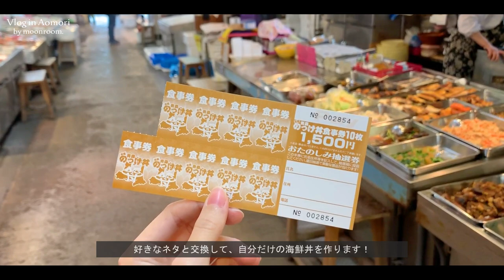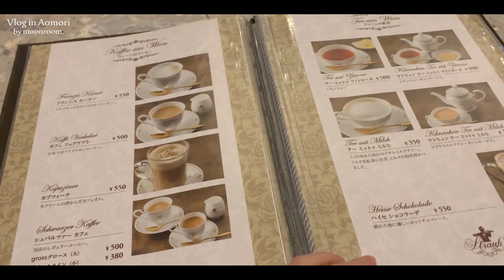〔vlog〕青森旅行🍎 / 山奥の秘湯・青荷温泉 / のっけ丼 / ヨーロッパカフェ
昨年の2月に青森の秘湯『ランプの宿 青荷温泉』に行ってきました！
電波も電気もなく、夜はランプの明かりだけで過ごした1泊2日のまったり旅。
2日目は青森駅近くにある青森魚菜センターのっけ丼や人気のカフェにも行きました☺